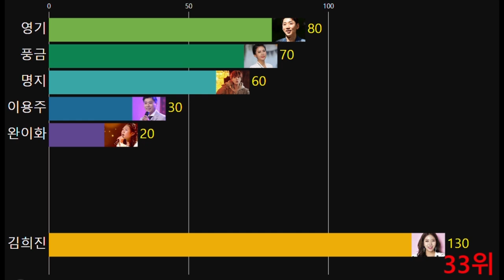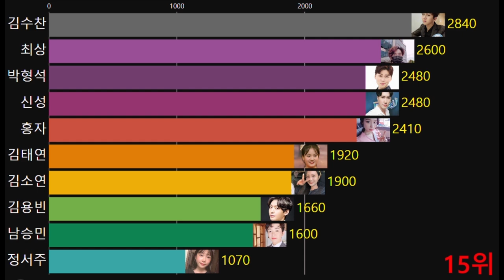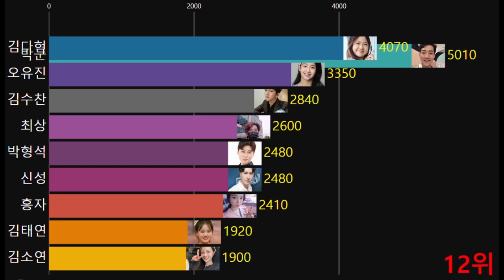2023년을 가장 빛낼 최고의 대세 스타는? 트롯픽 스페셜투표 TOP 38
2023년을 가장 빛낼 최고의 대세 스타는(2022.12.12~12.18)? 트롯픽 위클리 투표  트로트 가수
순위 를 그래프로 만들었어요 유익한 영상이 되었으면 합니다.

Copy Start

Copy End